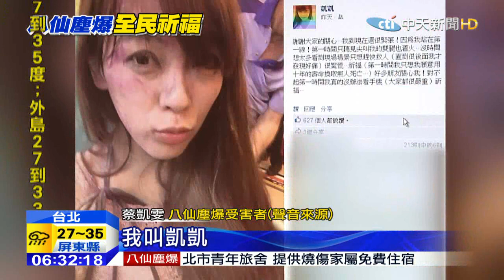20150630中天新聞 願分10年命！「勇敢女神」喚醒同車傷患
八仙樂園前晚發生粉塵爆炸，造成近500人受傷，曾是921受災戶的蔡凱雯，當時站在舞台前第一排，小腿以下二度灼傷，送醫院的時候，她與另兩名大面積灼傷的男子共乘救護車，不斷鼓勵其中一名意識模糊男子，甚至願意分10年壽命給對方，被網友封為勇敢女神。